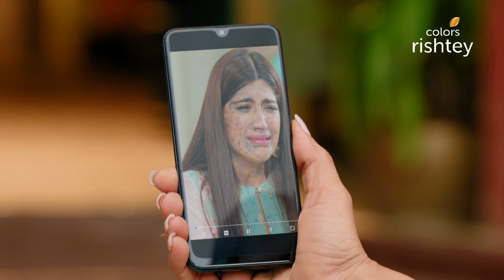Gills के ख़िलाफ़ Kulwant की योजना | Choti Sarrdaarni | छोटी सरदारनी | Full Episode | Ep. 517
Karan refuses to accept Sarabjeet as his father. Meanwhile, Kulwant grows revengeful and plans another ruse to destroy Sarabjeet's family. What sinister plan has Kulwant hatched against Meher and her family?